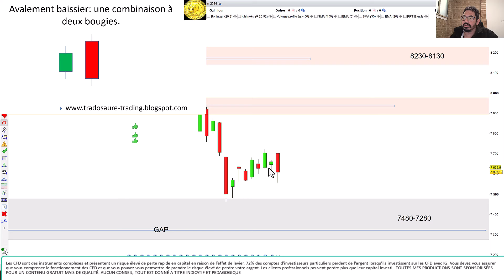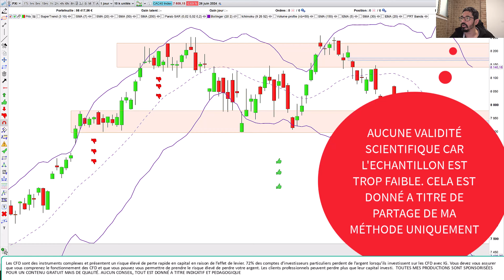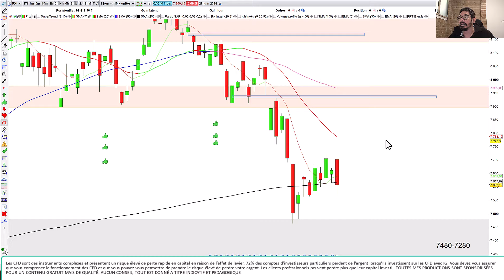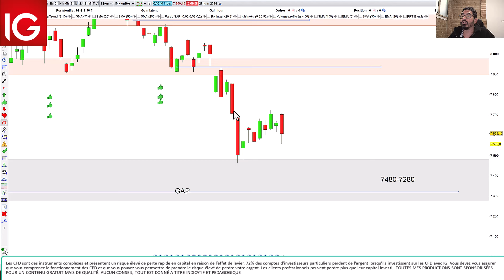Trading CAC40 (-0.69%): cette stratégie vous donne raison 2 fois sur 3 ?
🛑Séduit? Sortez de l'enfer du trading et formez-vous avec les 40 stratégies privées du Cercle des Tradosauriens! Infos et témoignages
🛑 Investir pour 0€ par transaction et 3.75% d'intérêt sur vos liquidités? Mon partenaire investissement est Trade Republic!

🛑 Je possède une carte de paiement VeraCash, première carte de paiement MASTERCARD adossée à de l'or. Quand l'or augmente, mon compte grossit (soutenir la chaine? Code parrain AHABIFYZ)
🛑Faites comme moi et Investissez en métaux précieux avec le leader français AuCoffre

00:00 analyse technique cac40
00:30 backtest avalement baissier
06:43 plans de trade